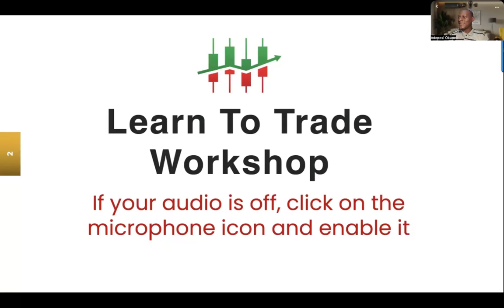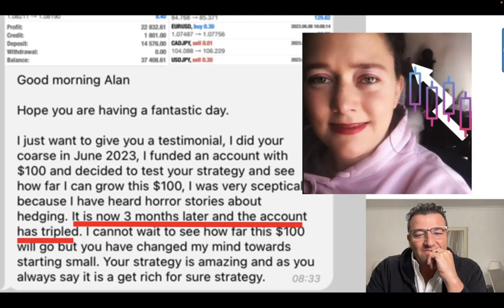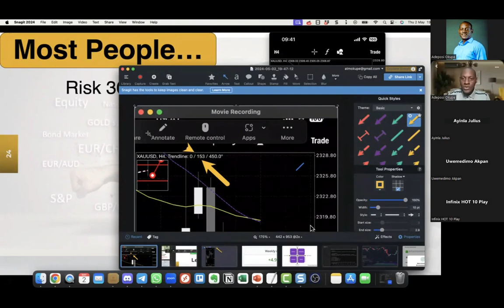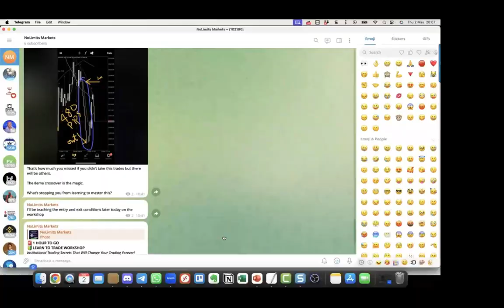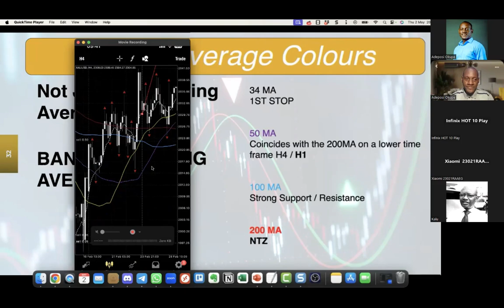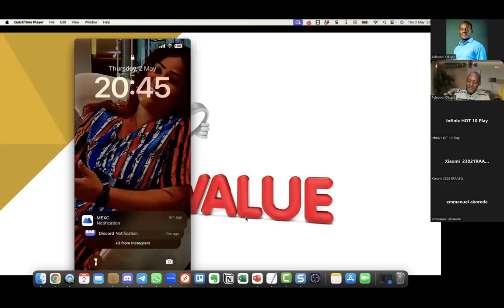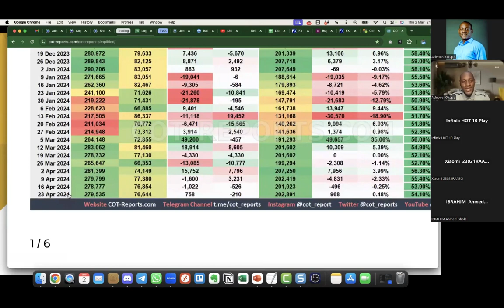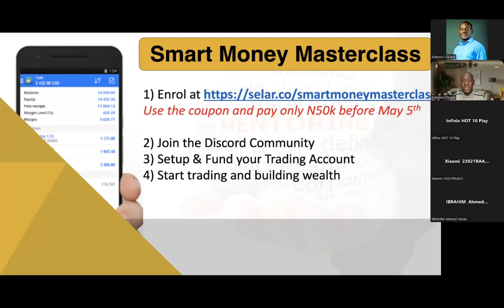Bank Trading Secrets Workshop - May 2nd 2024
Learn the secrets of highly profitable institutional trading, including:
📊 Mastering the art of reading trading charts
💹 Raking in 200-400 pips per trade like a pro
🏦 Learning how to hedge trade like institutional traders
🛡️ Trading safely without relying on stop losses or take profits
📈 And most importantly, discovering how to never blow your account ever again!

This isn't your average trading training - it's a game-changer that totally transformed my trading career and gave me financial security.

With insights that less than 1% of forex mentors even know about, this replay is your ticket to becoming part of the elite traders' club.